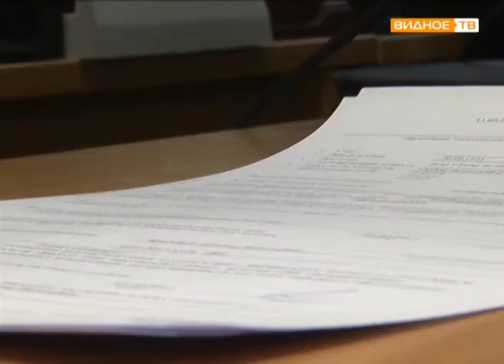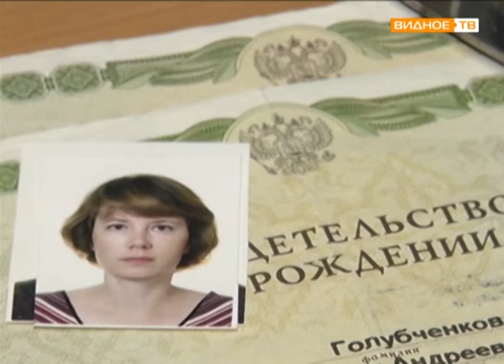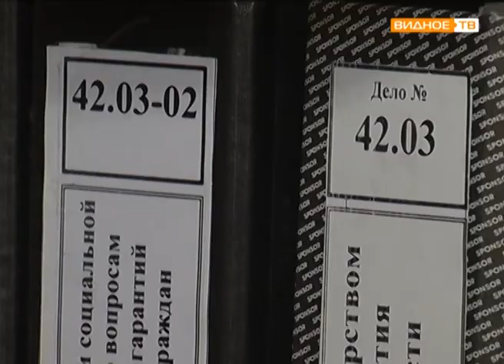"Многодетная семья" - получение нового статуса для многодетных